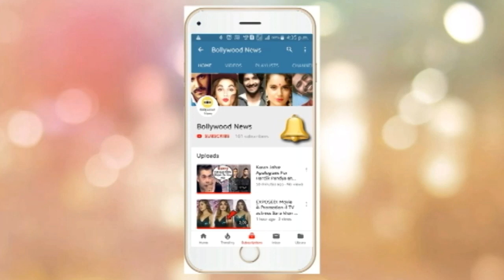Alia Bhatt Makes FUN of BOYFRIEND Ranbir Kapoor about Their Marriage in Front of Media